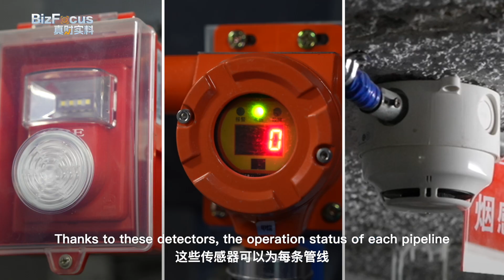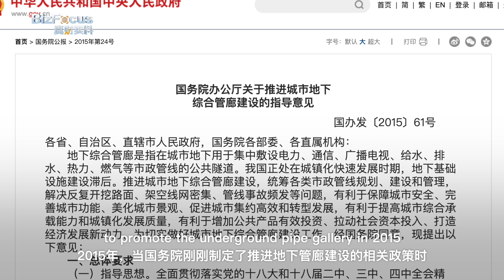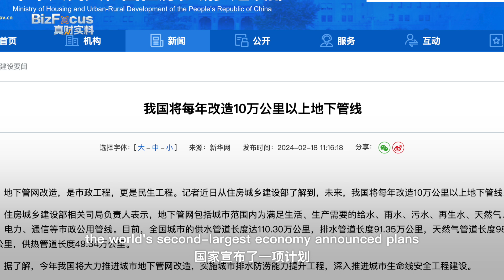How China manages its underground pipe systems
In recent years, many areas in China have accelerated the refurbishments of underground pipe networks. In southwestern "mountain city" Chongqing, a total of 180,000 kilometers of different pipelines are laid out in its lower spaces. That length is enough to stretch us halfway to the Moon.
How does one organize such a huge and important network? How do businesses benefit from the newly-refurbished underground pipeline network? Check out this week's episode of BizFocus where our reporter Wang Tianyu gives you the answers.